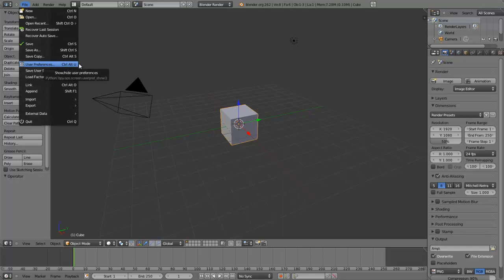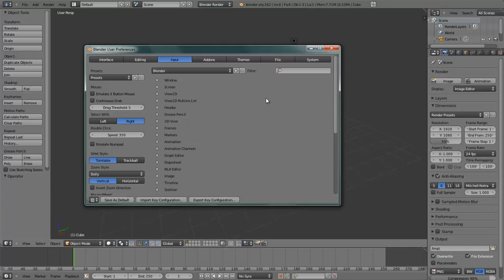Mollette dans Blender sur pc portables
Dans ce court tuto, je vous explique comment vous débrouiller dans blender pour simuler une mollette de souris alors que vous n'en avez pas.